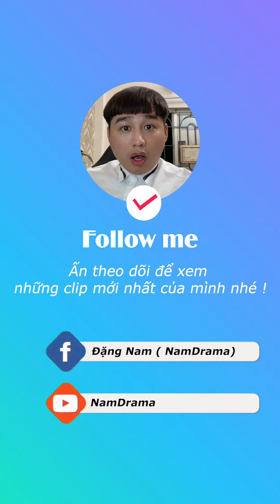NamDrama - Tiểu Tiên Nữ Này Đâu Ra Vậy [ Hot Tiktok 2021 ]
Đừng bao giờ gọi chị xưng cô hay dì với chị em phụ nữ nhé 😁😁😁